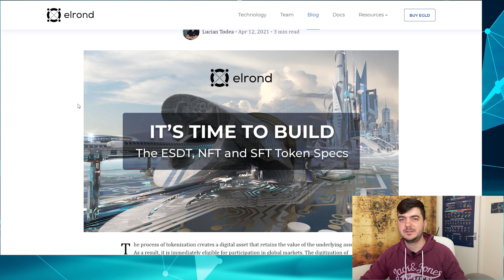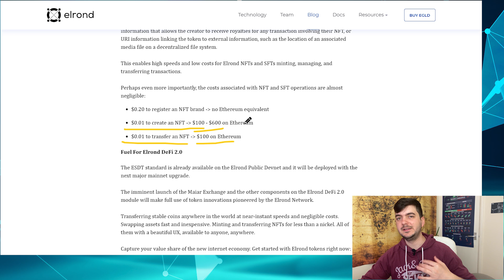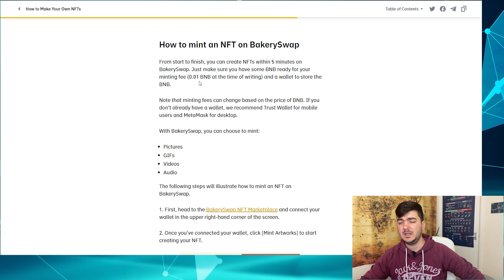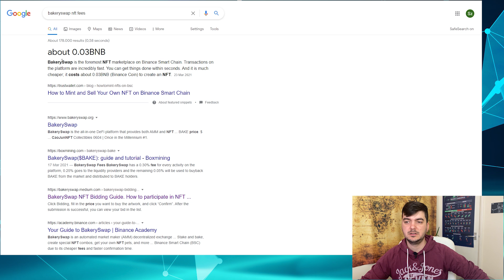Is Elrond competitive Enough?